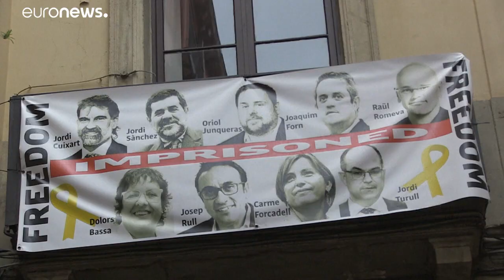Catalogne : les rubans de la discorde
La tension entre indépendantistes et unionistes catalans s'exacerbe autour des rubans jaunes qui fleurissent dans la région et symbolisent le séparatisme.…